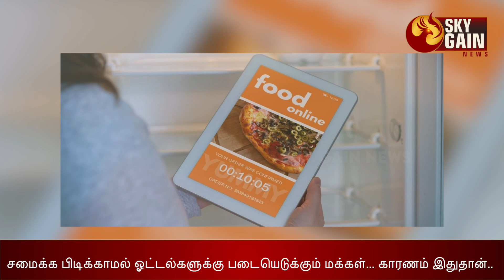சமைக்க பிடிக்காமல் ஓட்டல்களுக்கு படையெடுக்கும் மக்கள்... காரணம் இதுதான்..